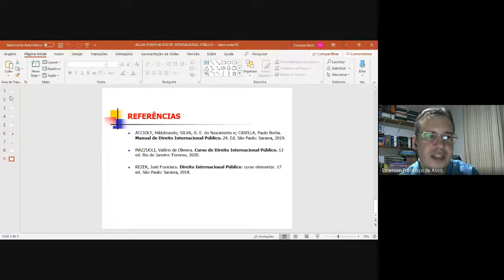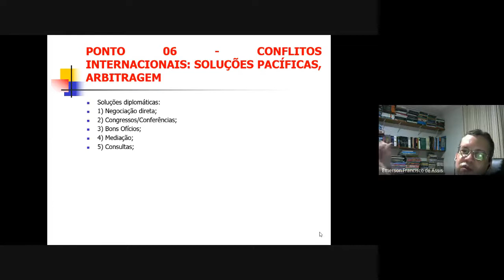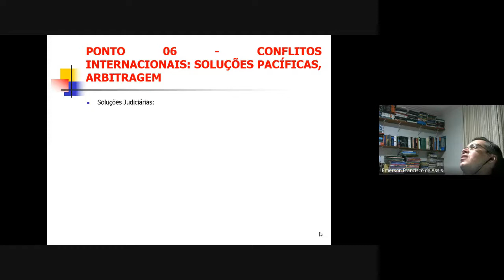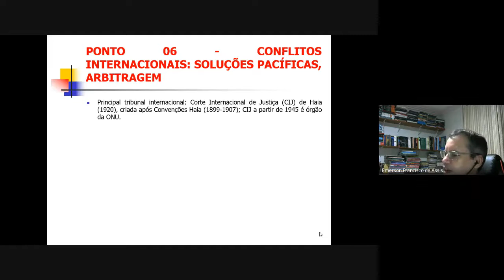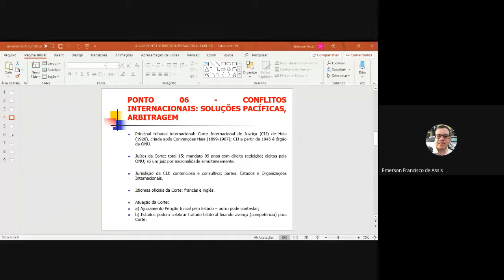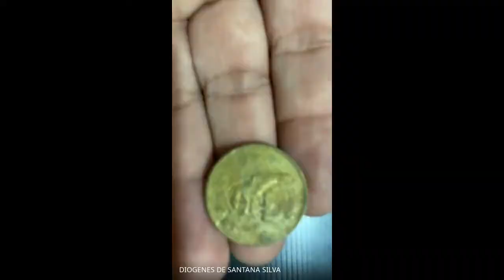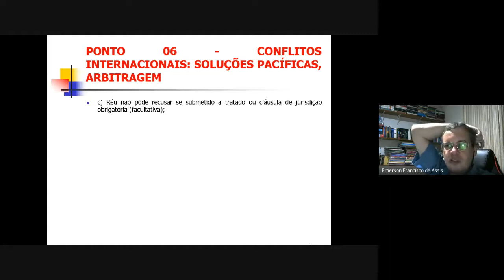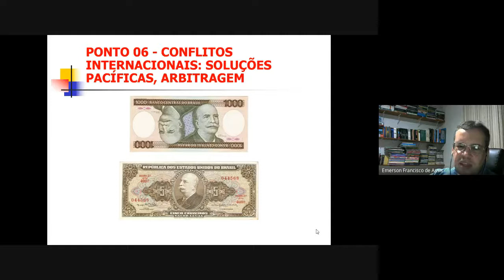Aula 9º N02 2021.1 - 18 mar.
Aula de 18/03/2021 no 9º N02, referente ao Ponto 06 – Conflitos Internacionais: Soluções Pacíficas, Arbitragem, disciplina de Direito Internacional Público, ministrada pelo Prof. Dr. Emerson de Assis.